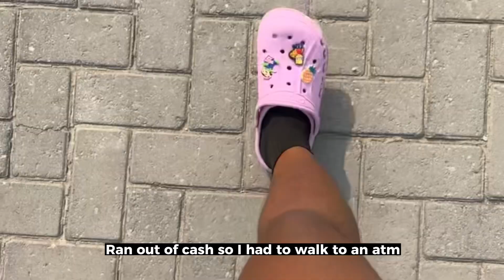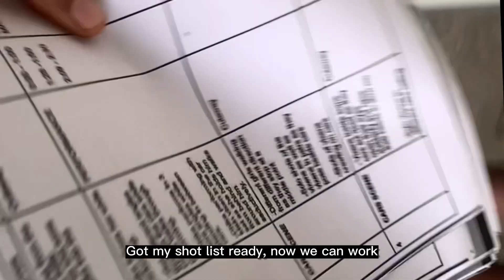Chike ft oxlade spell music video / filming a music video in Lagos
Watch the team behind chike ft oxlade spell music video with me(assistant director) and meet the team
Directed by director pink